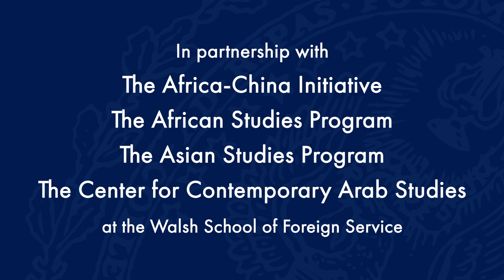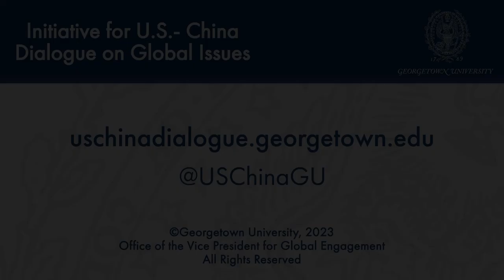China’s Rise in the Global South: The Middle East, Africa, and Beijing’s Alternative World Order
Initiative for U.S.-China Dialogue on Global Issues

January 27, 2023 | Drawing on her extensive fieldwork, Dawn Murphy of the U.S. National War College highlighted key points from her book China’s Rise in the Global South: The Middle East, Africa, and Beijing’s Alternative World Order (2022). She analyzed China’s foreign policy approach to the Middle East and sub-Saharan Africa through detailed case studies of the China-Arab States Cooperation Forum (CASCF), the Forum on China-Africa Cooperation (FOCAC), China’s naval base in Djibouti, and China’s Belt and Road Initiative, among others.